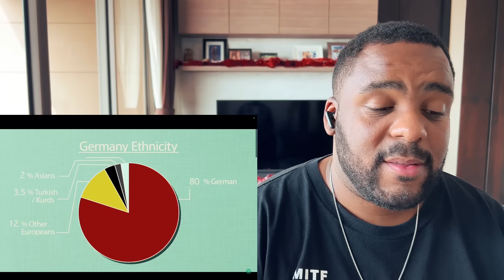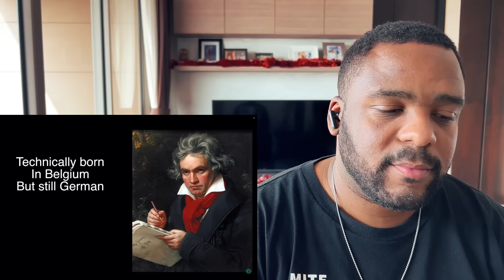Brit Reacts to Geography Now! Germany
Does Germany really have 3 different kinds of bread? :)

Dwayne's Lens